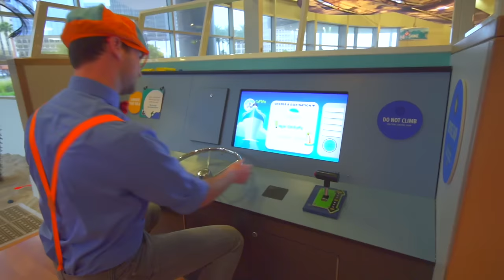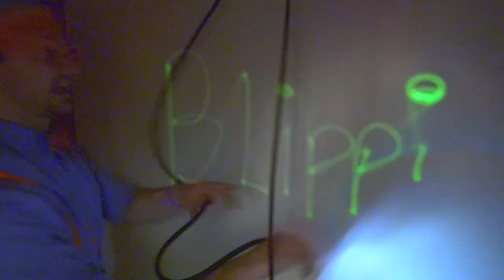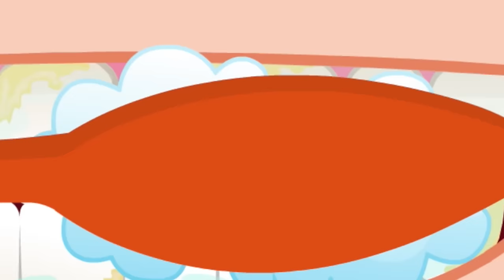Blippi Deutsch - Blippi besucht ein Kindermuseum | Abenteuer und Videos für Kinder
Blippi besucht ein Kindermuseum

Blippi geht ins Kindermuseum und erkundet dort die tollen Gegenstände. In diesem lehrreichem Video, wird Blippi durch die lustigen und abenteuerlichen Artefakte des Museums Ihrem Kind helfen Farben zu erkennen und zählen zu lernen.